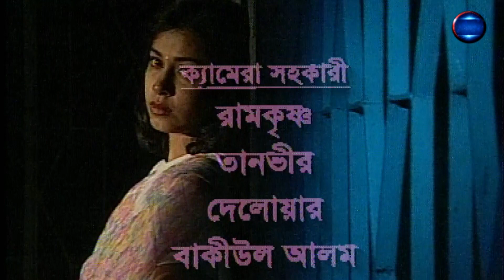BANGLA HORROR DRAMA | FERA ASHO | ফিরে এসো | বাংলা নাটক | পর্ব-০3